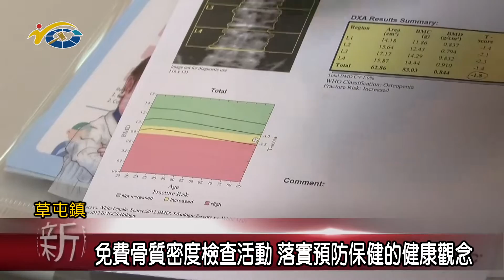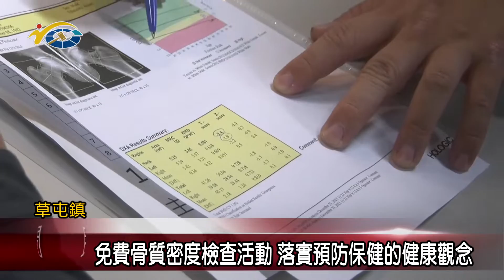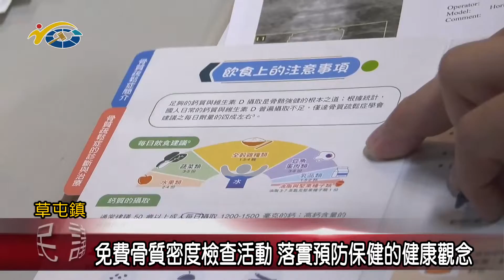免費骨質密度檢查活動 落實預防保健的健康觀念 議員蔡銘軒感謝醫院走入社區照顧長者身體健康